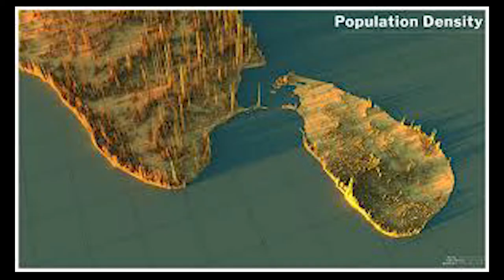Srilanka facts Documentry in Hindi/Urdu ;;Tour to Srilanka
Amazing Facts And Urdu History And Documentary Sri Lanka.
Sri Lanka ki Sair par jany sy pehly main apny tamaam naye any waly doston sy iltamas karta hon k youtube par majood hamary channel Travel Guide ko subscribe kar k sath majood bell ke alamat ko bhi daba dy ta k har ni any wali video ap ko sab sy pehly masool ho aur ap bhi hamary shareek safar ban saky.